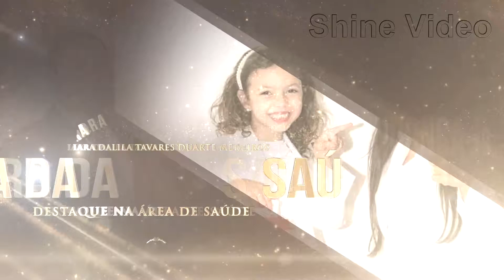Merito Lojista - CDL Caiapônia